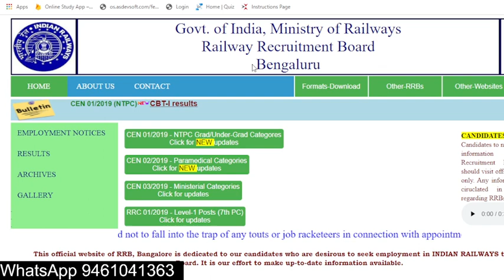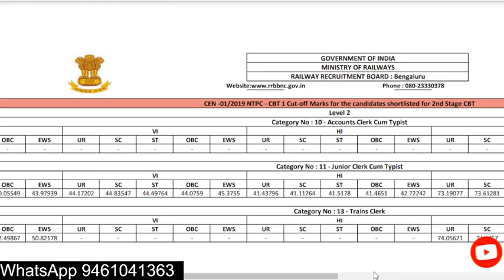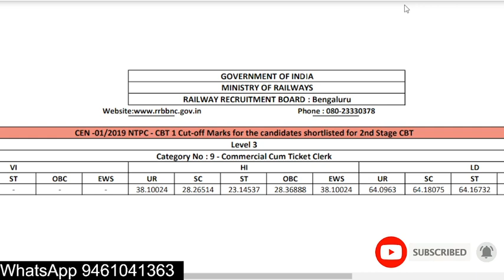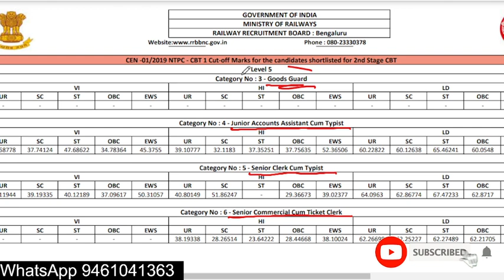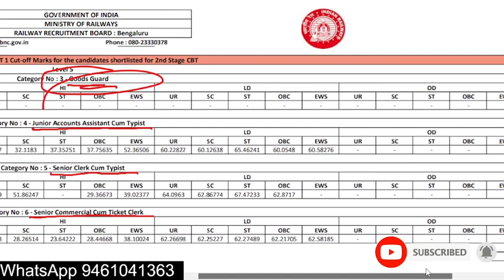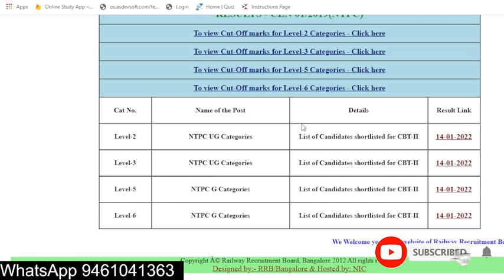RRB NTPC CBT1 RESULT RRB Bangalore वालों Cut Off 2022 |RRB Bangalore results cut OFF RRB Bangalore